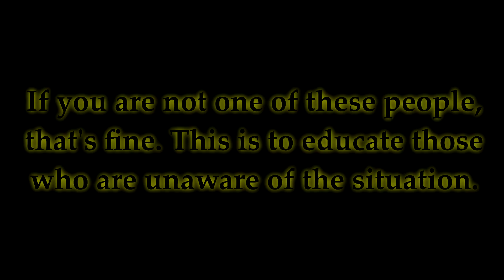The Combo Community Going Downhill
What do you guys think? Am I right/ Am I wrong? Just respect my opinion, as I will respect yours. My opinion has been formed from personal experience.